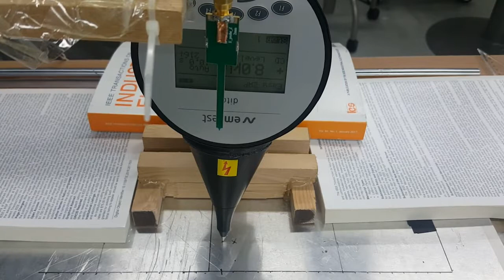ESD field scan